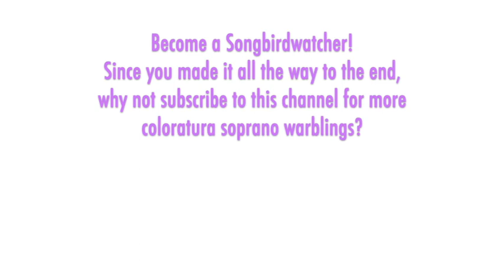Sona Ghazarian - Mozart: Concert aria K.486a/295a Basta vincesti, Salzburg 1980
THE SONGBIRD:  Sona Ghazarian was an operatic star in Europe, in the 1970s and 1980s. Born in Beirut, she studied in Rome and then joined the Vienna State Opera in 1972, becoming a regular there in leading lyric-coloratura roles for 25 years. Roles included everything from Adina to Zdenka. She can be heard in a few studio recordings and a couple solo recital discs (on the regional Austrian label Amadeo).

THE MUSIC:  One of her four appearances at the Salzburg Festival was at a Mozart Matinee concert in 1980 where she sang the concert aria, K.486a/295a "Basta, vincesti ... Ah non lasciarmi".  This work was originally thought have been written about 1783,  but later research has placed its composition in 1778, the same year as Mozart's first aria for Aloysia Weber.  I'm so obsessed with Aloysia, it does make me wonder.  K.486 is a heartfelt piece, more thoughtful and introspective than showy. The vocal line tops out at a High B-flat in the final bars -- though Ghazarian takes that climax even higher with an added short High E-flat. Now we're talking!